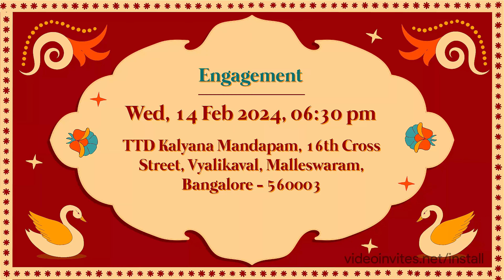Two Swans - 4K Engagement Invitation Sample| Starts at ₹ 129 or $ 1.99 | VideoInvites.net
We can create a Customized version of this Engagement Invitation Video for you at a Stunning 4K resolution video Quality.